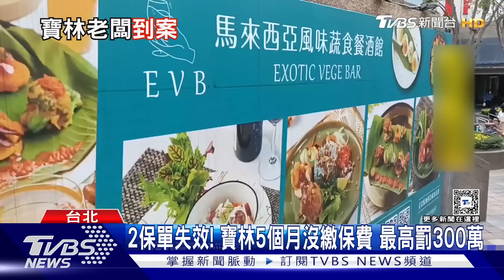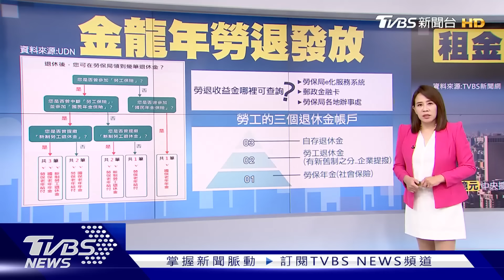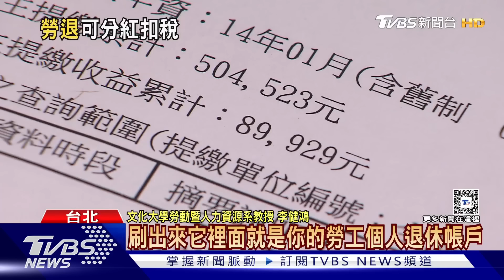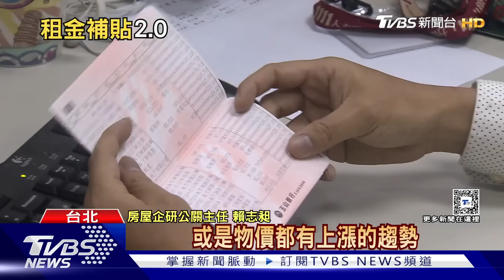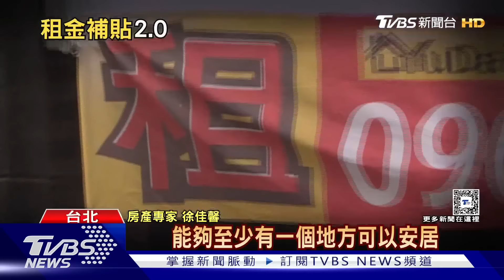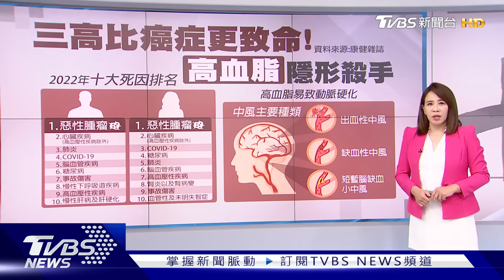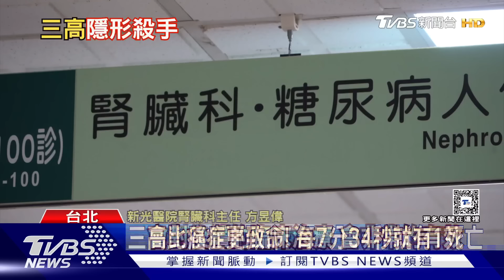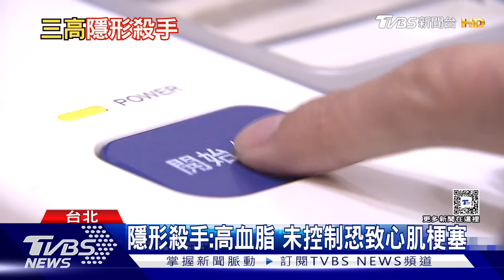0328【十點不一樣完整版】寶林茶室米酵菌酸釀2死 烏克蘭前線執行監視任務｜TVBS新聞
00:00 片頭
00:08 終於出面! 寶林老闆黎仿軒進北市府 全程沉默
02:07 寶林茶室案 同一日解剖 2家屬淚求「真相」
04:03 寶林案「米酵菌酸」解剖曝死者全身凝血不全
05:53 寶林茶室案! 衛福部:驗出米酵菌酸
09:52 創辦人神隱多日現身 黎仿軒「沉默不道歉」
12:18 烏嗆可擊落「鋯石」 普欽回嗆:打下所有F-16
17:34 不理UN安理會 納坦雅胡堅持要進攻拉法
21:50 勞退.勞保.國民年金怎麼分? 專家:勞退可分紅.扣稅
26:45 租金補貼7月達50萬戶 政府研擬全數補貼
31:51 僧多粥少! 公幼特教生釋出名額少 申請助理員比非營利難
36:21 三高比癌症更致命!「這病」不易察覺恐致心肌梗塞
41:29 你贊成漲健保費嗎? 醫療服務被健保打折 台灣醫療「急救中」
46:24 養得起? 全台至少10巨蛋 演唱會.球賽能否支撐營運